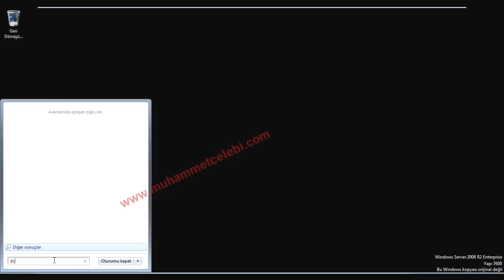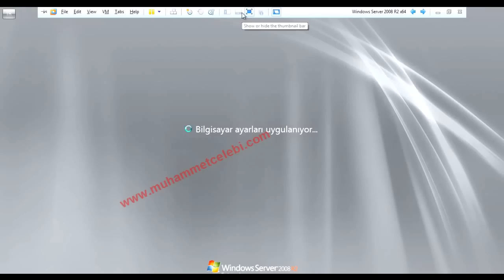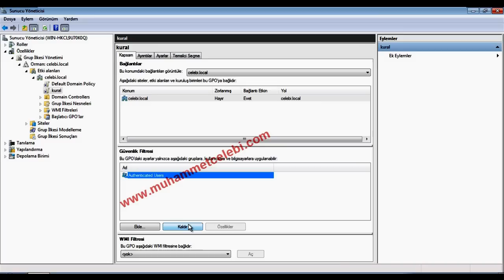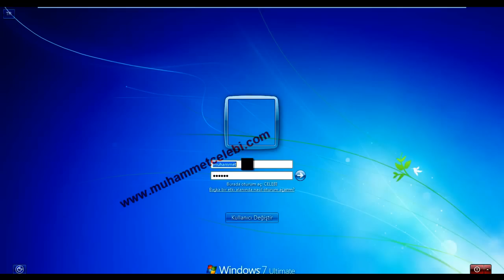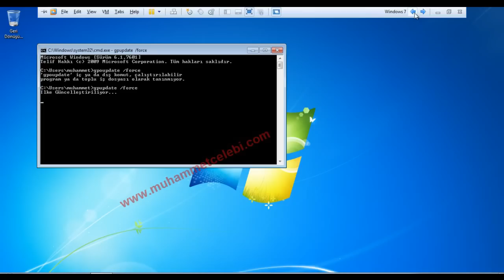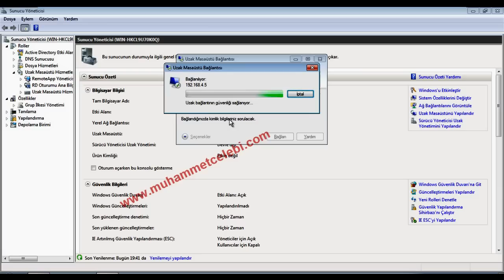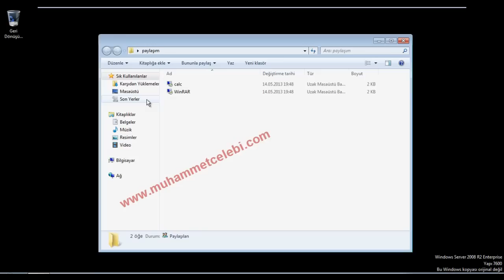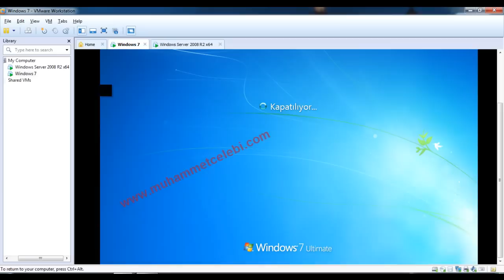Active Directory ve Uzak Masaüstü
Active Directory ve Uzak Masaüstü kullanımı